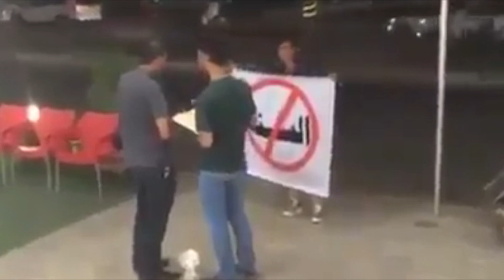گرته‌یه‌كی ڤیدیۆیی دژی سوننه‌